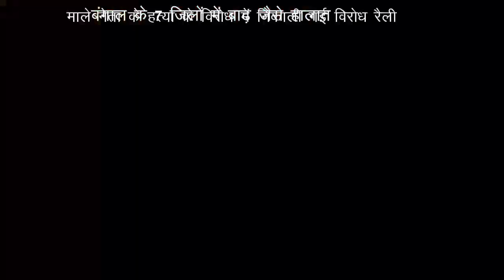बंगाल के 7 जिलों में बाढ़ जैसे हालात | NEWS UNI